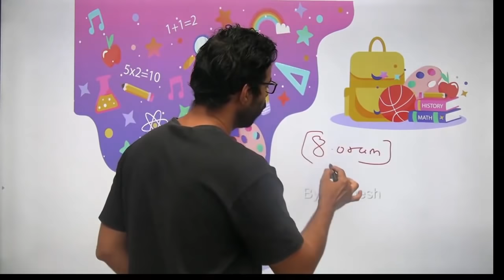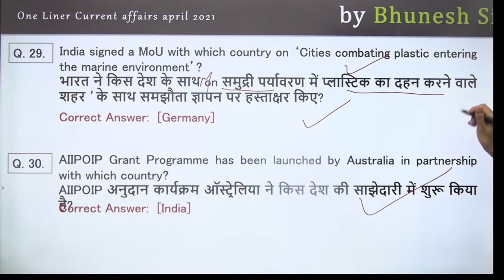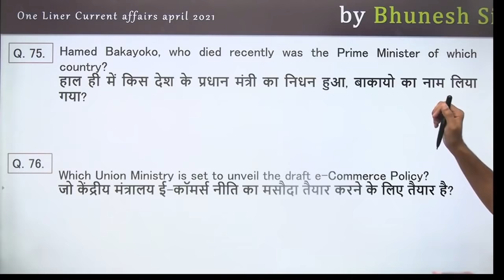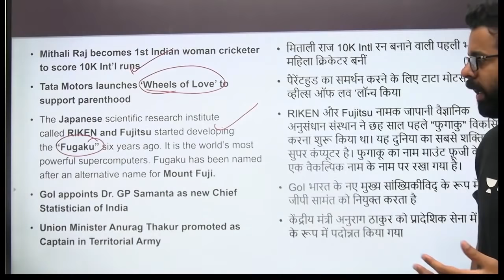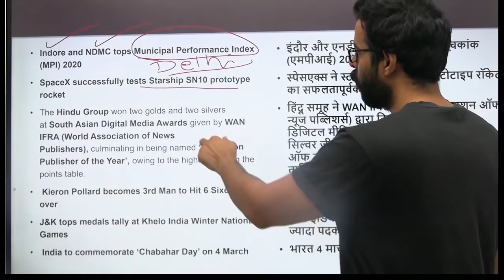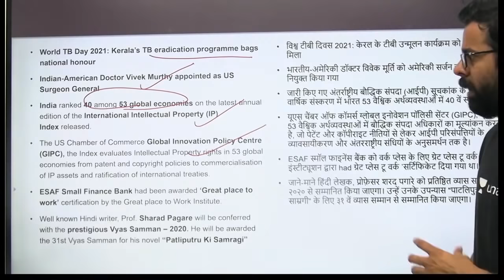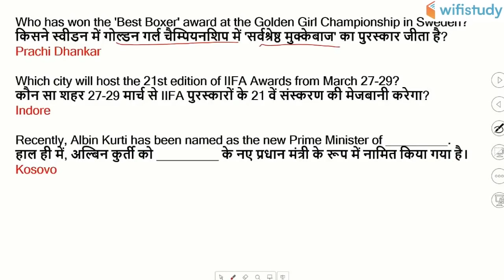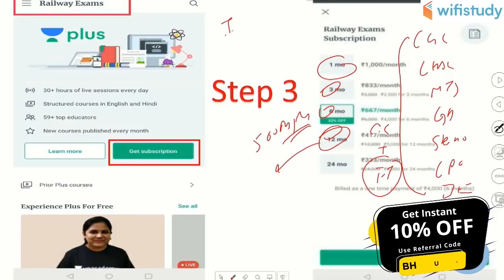All Competitive Exams 2021 | GA by Bhunesh Sir | One Liner Current Affairs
Current Affairs March 2021 | April 2021 Current Affairs | Monthly Current Affairs Top One Liner | One Liner Current Affairs

🚀 धमाकेदार Top One Liner Current Affairs 2020

✿ Morning Shows:
05:00 AM - Current Affairs Quiz Show by Bhunesh Sir
06:00 AM - Current Affairs & Static GK by Shipra Ma'am
06:30 AM - One Word Substitution & Idioms by Harsh Sir
07:00 AM - The Hindu Editorial by Sandeep Kesarwani Sir
08:00 AM - Current Affairs Show by Bhunesh Sir
08:40 AM - Vocabulary Show by Harsh Sir

✿ ब्रह्मास्त्र Batch for RRB Group D/NTPC CBT 2:
08:30 AM - Biology by Shipra Ma’am
09:00 AM - General Awareness by Bhunesh Sir
09:30 AM - Physics by Neeraj Sir
10:15 AM - Reasoning by Deepak Sir
11:00 AM - Maths by Sahil Sir

✿ RRB Group D 2019-20 Selection Batch(PYQs):
12:00 PM - General Science by Amrita Ma'am
12:30 PM - Maths by Sahil Sir
01:00 PM - Reasoning by Hitesh Sir
01:30 PM - General Awareness by Rohit  Sir

✿ SSC GD/UPSI 2021 Target Batch:
02:00 PM - Maths By Dhasu Sir
02:30 PM - English by Sandeep Kesarwani Sir
03:00 PM - GK by Praveen sir
03:30 PM - Hindi by Alok Sir
04:00 PM- Reasoning by Deepak Sir

✿ RRB NTPC/Group D/SSC Special:
04:00 PM - GS by Neeraj Sir

✿ SSC CHSL 2020-21 Special Classes:
06:00 PM - Reasoning by Deepak Sir
07:00 PM - GA by Aman Sir
08:00 PM - Maths By Dhasu sir
9:00 PM - English by Sandeep kesarwani

✿ RRB NTPC, Group D, SSC, Defence, State PSC:
08:00 PM - Science by Amrita Ma'am
07:15 PM - Reasoning by Ritika Tomar

✿ SSC JE/UPPCL JE 2020-21 (Technical) Crash Course:
10:00 PM - Electrical Engg. by Ashish Sir
10:00 PM - Civil Engg. by Sandeep Jyani Sir

✿ All Competitive Exams:
10:15 PM - GK by Aman Sharma
5:00 PM - Lucent GK by Aman Sharma

1. One Subscription, Unlimited Access
2. Learn from your favorite teacher
3. Real time interaction with teacher
4. You can ask doubts in live class
5. Limited students
6. Download the videos & watch offline